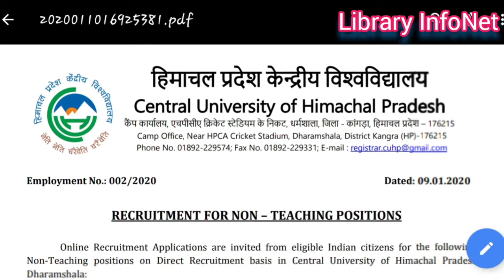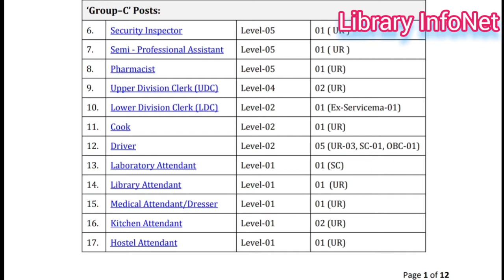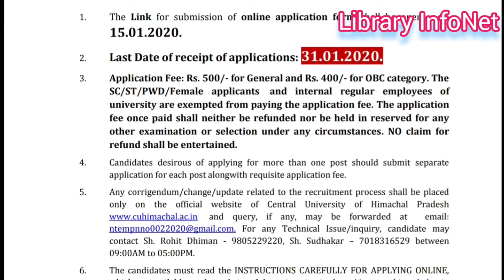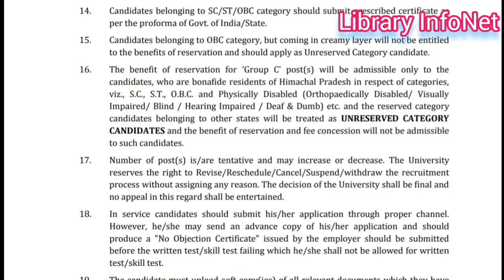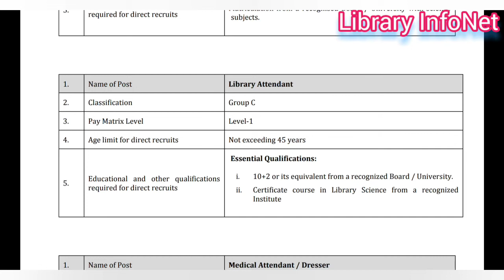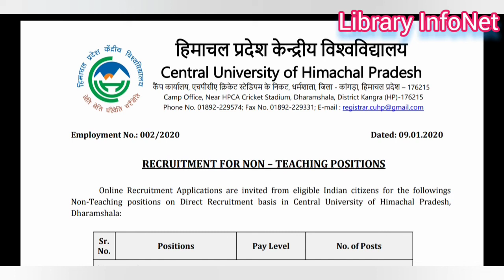Library Vacancy/CENTRAL UNIVERSITY OF HIMACHAL PRADESH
Central University of Himachal Pradesh 9
Camp Office, Near HPCA Cricket Stadium, Dharamshala, District Kangra (HP)-176215

Online Recruitment Applications are invited from eligible Indian citizens for the followings
Non-Teaching positions on Direct Recruitment basis in Central University of Himachal Pradesh,
Dharamshala

Important Dates
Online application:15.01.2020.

1.Semi-Professional Assistant
2.Library Attendant